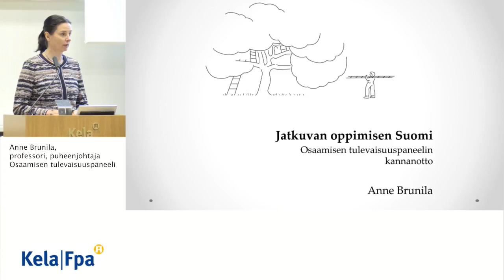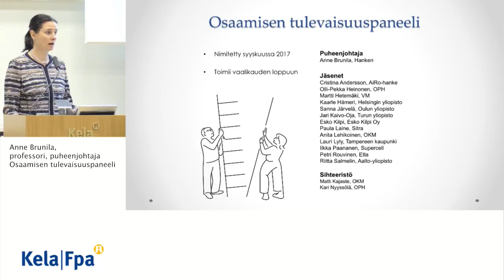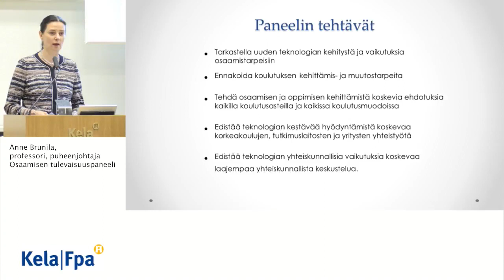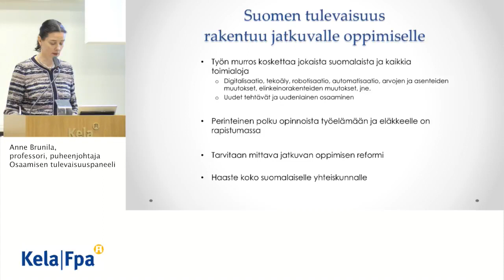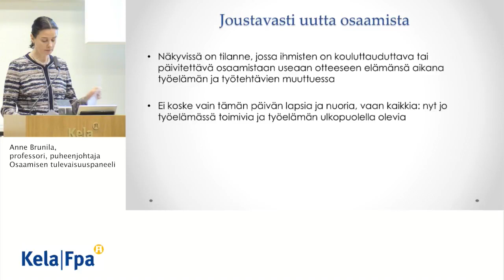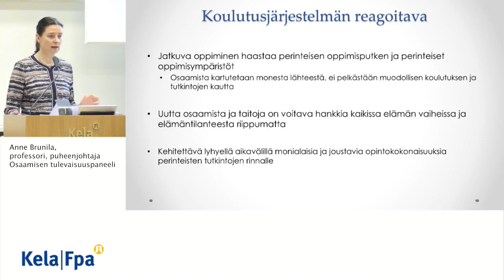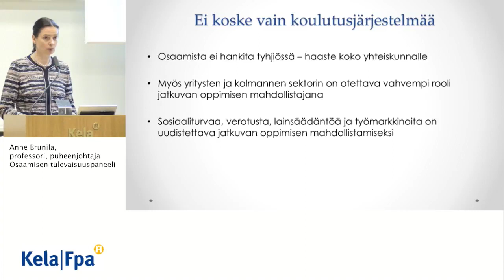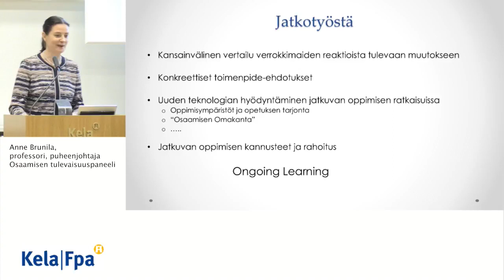Synteesi Muuttuva työ muuttaa yhteiskuntaa ja hyvinvointia Millaista osaamista tarvitsemme tulev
Osaamisen tulevaisuuspaneeli: Puheenjohtaja, työelämäprofessori Anne Brunila:
Millaista osaamista tarvitsemme tulevaisuuden työelämässä?